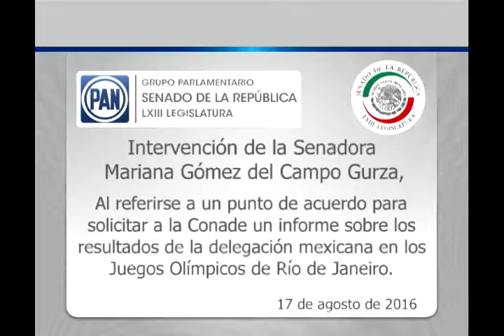Sen. Gómez del Campo solicita informe a Conade sobre resultados en Río de Janeiro 170816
Ciudad de México, 17 de agosto 2016.- Antes de renunciar, Alfredo Castillo Cervantes, titular de la Comisión Nacional de Cultura Física y Deporte (Conade), debe explicar qué pasó con la delegación mexicana en los Juegos Olímpicos de Río de Janeiro, demandó la senadora Mariana Gómez del Campo Gurza.